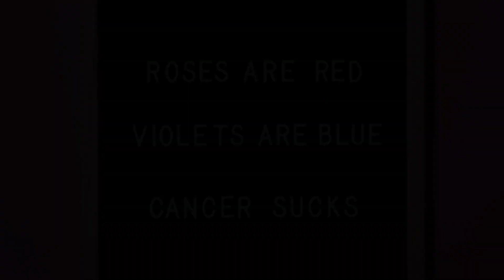7 Surprising Health Benefits of Pumpkin Seeds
Pumpkin seeds are a delightful and nutrient-dense complement to any diet. These small seeds are incredibly rich in nutrients, including a range of minerals, healthy fats, and protein. Here are a handful of the numerous advantages that pumpkin seeds can provide.